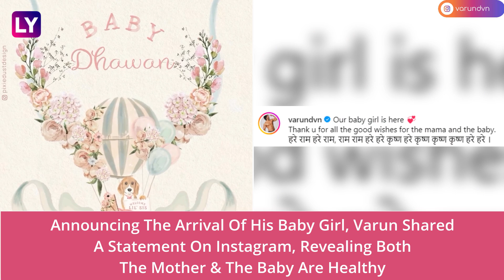Varun Dhawan, Natasha Dalal Blessed With A Baby Girl; Karan Johar & Others Congratulate The Couple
Varun Dhawan and his wife Natasha Dalal have a big reason to celebrate. On June 3, the couple welcomed their first child, a baby girl. Varun’s father, filmmaker David Dhawan, shared the happy news with paparazzi stationed outside the Hinduja Hospital in Mumbai. Later, Varun’s mother, Lalli, thanked the paparazzi as they congratulated her on the birth of Varun’s daughter. On June 4, Varun took to his Instagram handle to announce the arrival of his baby girl with a heartfelt post. His close friends, including Karan Johar and Arjun Kapoor, extended their best wishes to the new parents in town.